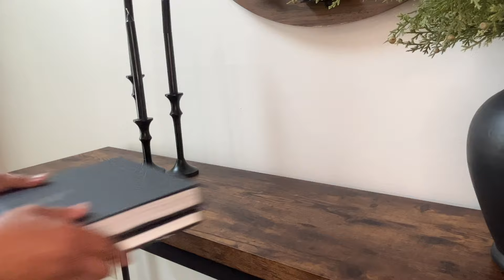FAMILY ROOM CLEAN AND DECORATE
If you are new to my channel, my friends call me Charleen but my family call me Sissy…thus the channel name.  I live outside of Atlanta with my husband of 31 years, our two sons and fur baby, Max.  I make all homemaking and lifestyle videos and give you tips and tricks on how to maintain a clean and tidy home.

This is my first video cleaning and decorating my family room.  There will be plenty more videos cleaning and decorating this room and others within my home.

DECORATE WITH ME/ EXTREME CLEAN WITH ME/ CLEAN WITH ME/ SISSY SPACES/ MOM LIFE CLEAN WITH ME/ CLEANING MOTIVATION/ CLEAN WITH ME 2023/ HOMEMAKING/ STAY AT HOME MOM MOTIVATION/ MOM LIFE CLEANING MOTIVATION/ HOMEMAKING MOTIVATION/ HOMEMAKER/ HOMEMAKING WITH ME/ CLEANING CHANNEL/ CLEANING VIDEOS/ MOM LIFE/ CLEANING ROUTINE/ STAY AT HOME MOM/ DEEP CLEANING/ CLEANING MY HOUSE/ HOUSE CLEANING/ORGANIZING/ RESTOCK AND ORGANIZE/ DAY IN THE LIFE/GET IT ALL DONE